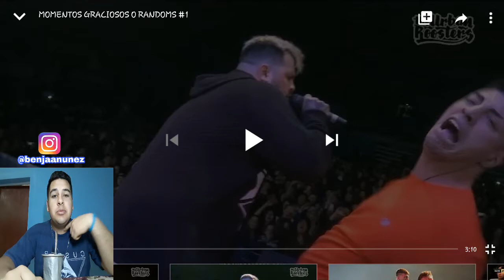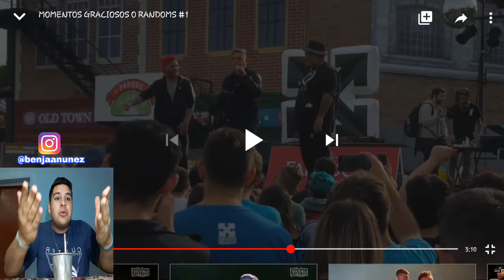(REACCIÓN) MOMENTOS GRACIOSOS O RANDOMS #1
NUEVOOO VIDEOO